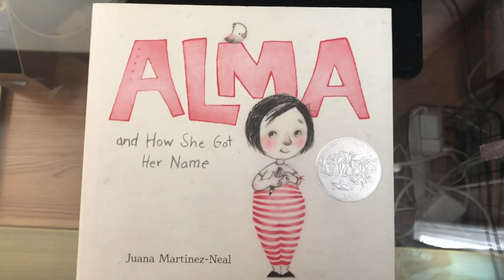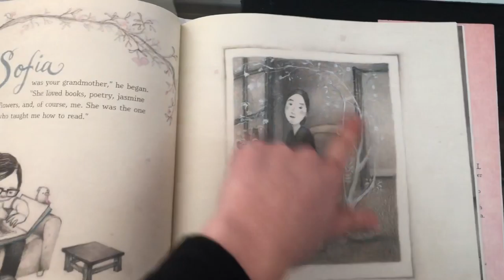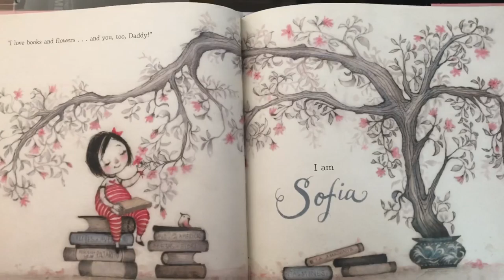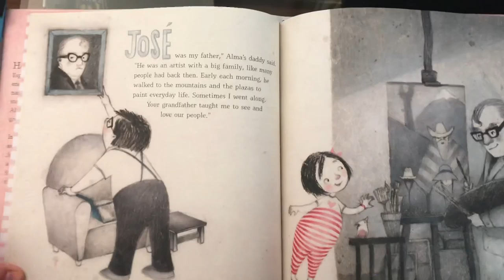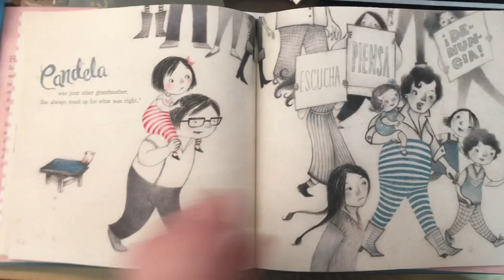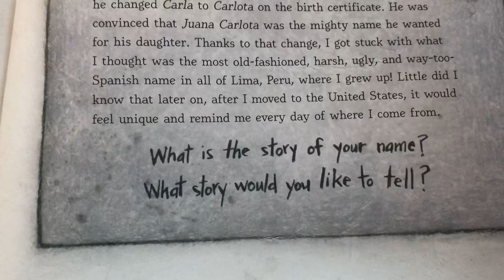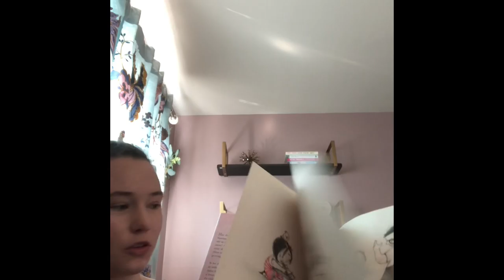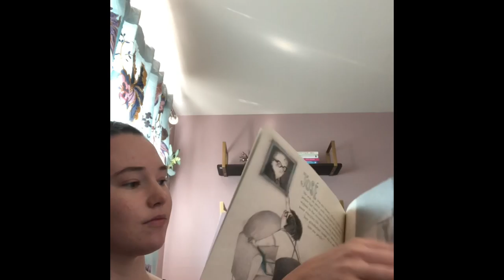Ms. Polito reads “Alma and How She Got Her Name”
Reading "Alma and How She Got Her Name", with mini-lesson about answering text based questions.

CCSS.ELA-LITERACY.RL.K.1
With prompting and support, ask and answer questions about key details in a text.

CCSS.ELA-LITERACY.RL.K.3
With prompting and support, identify characters, settings, and major events in a story.